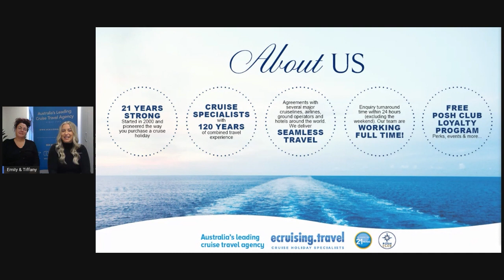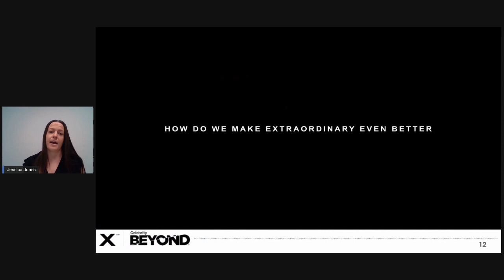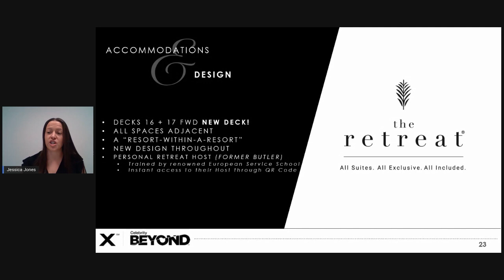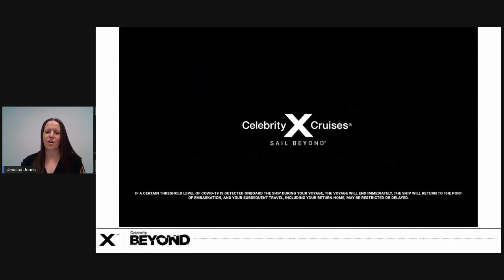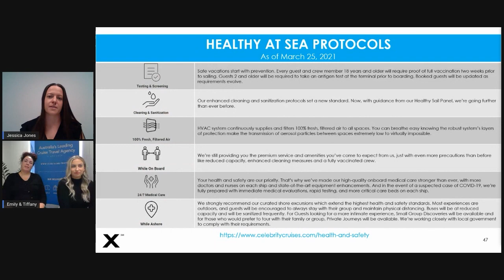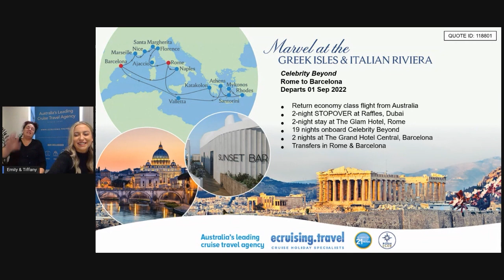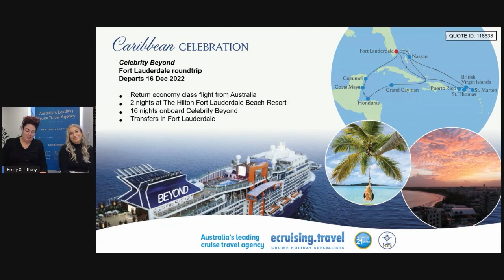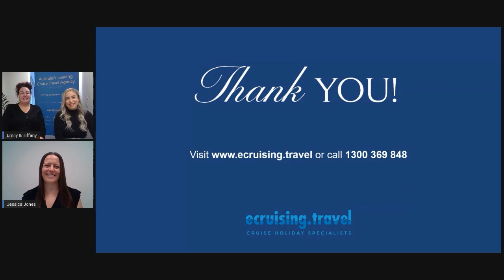LIVE Webinar with Celebrity Cruises & ecruising.travel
We went LIVE with Celebrity for an exclusive virtual webinar to learn more about the new Edge Series ship, Celebrity Beyond, the perks of upgrading to The Retreat, the benefits of Always Included and a sneak peek of BRAND NEW Beyond itineraries packaged by ecruising.travel. Plus, a limited time exclusive deal as a little thanks from us for joining.

Our dedicated and passionate cruise team are based right here in Australia, and together, we’re here to make sure you’re booking the perfect cruise holiday!